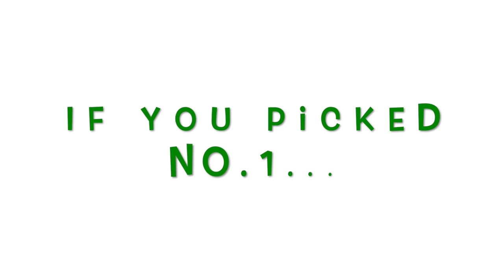What you envision, comes to be: ECLIPSE GUIDANCE (1st-7th June)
~~~ Living our Ascension ~~~

~~ Socials ~~

Images in intro/outro by @gnatge0